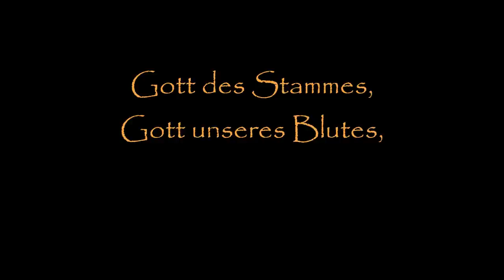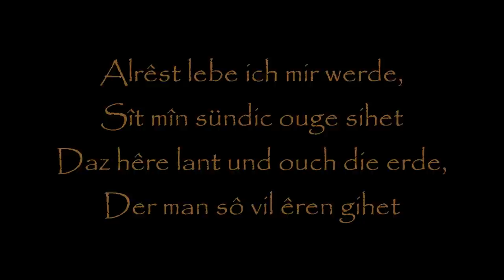omnia - teutates with lyrics